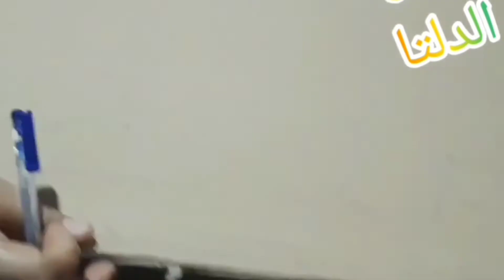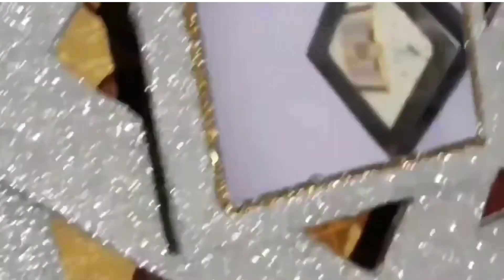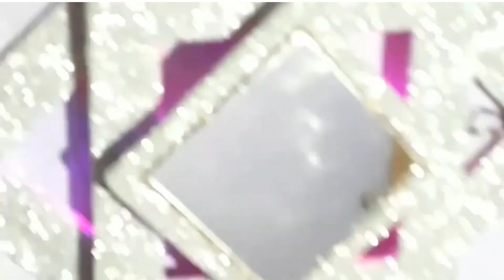أعاد تدوير الكرتون _ فن _ ابداع _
افكار
اعادة تدوير